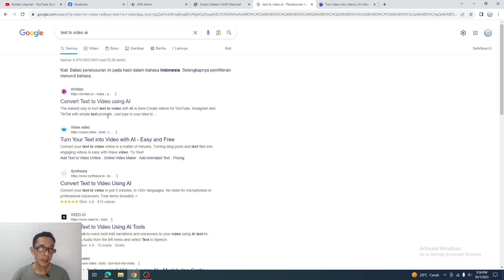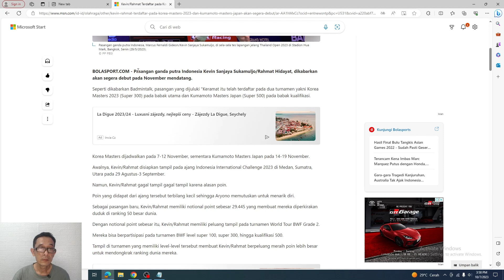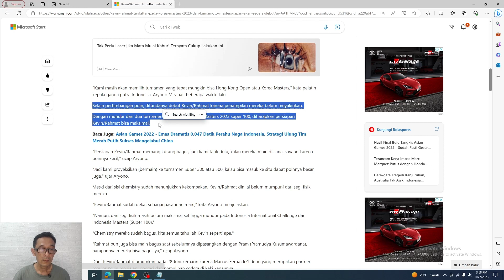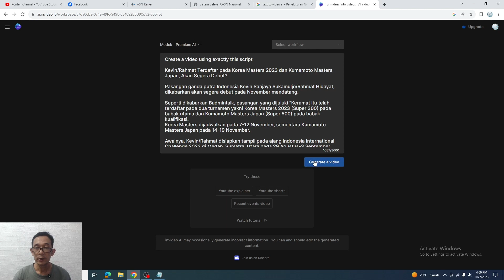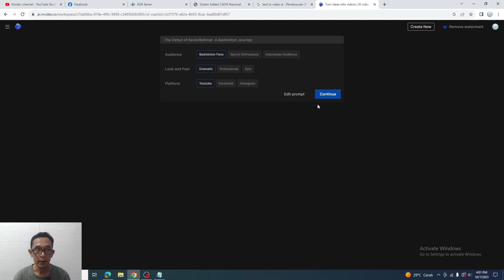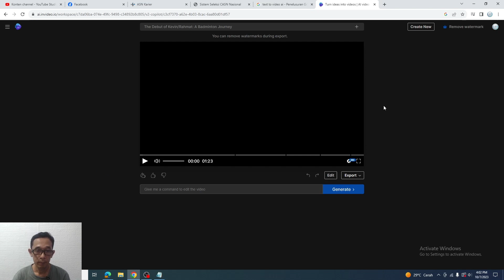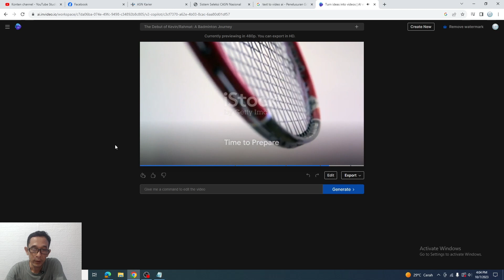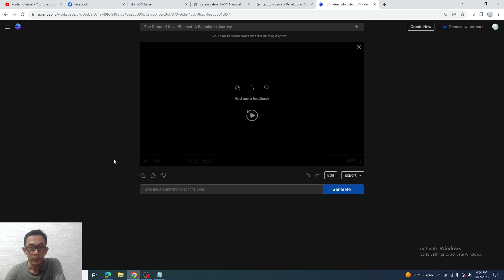Nyoba In Vidio Untuk Bikin Video Berbahasa Indonesia, dan Hasilnya?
Kali ini saya pengin nyoba memanfaatkan AI untuk membuat video dari sebuah artikel, yaitu dengan memanfaatkan In Video.io.
Dan ternyata aplikasi AI ini belum mendukung bahasa Indonesia, jadi artikel yang saya buat dalam bahasa Indonesia kemudian dirubah secara otomatis ke dalam bahasa Inggris.

Jadi kelemahan Invido.io adalah belum mendukung bahasa Indonesia, kalau teman-teman tahu AI untuk membuat video dari artikel berbahasa Indonesia bisa tulis di kolom komentar yaa